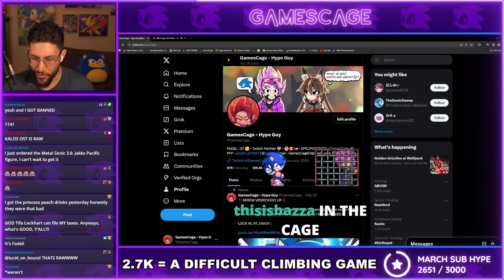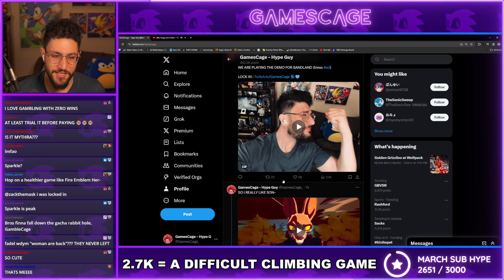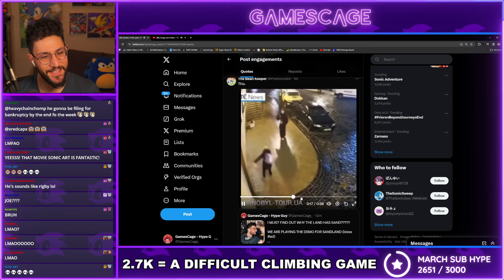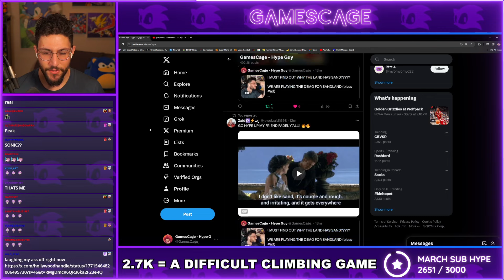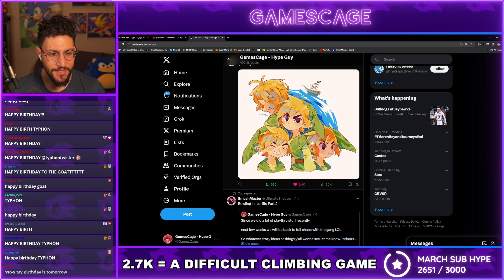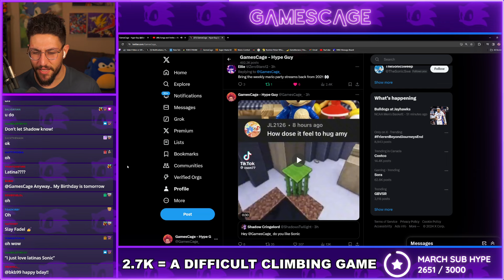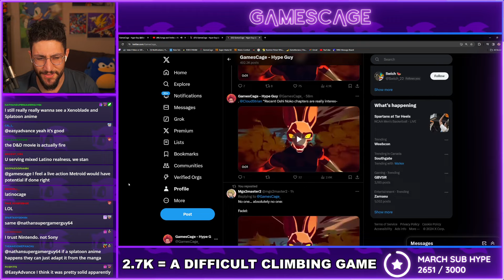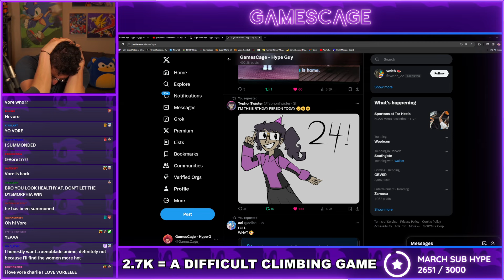You know what this LAND needs? It needs more SAND.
"Like 2 cubic tons."

SAND LAND is available now on Xbox Series S, Series X, PC, PlayStation 4 and PlayStation 5!